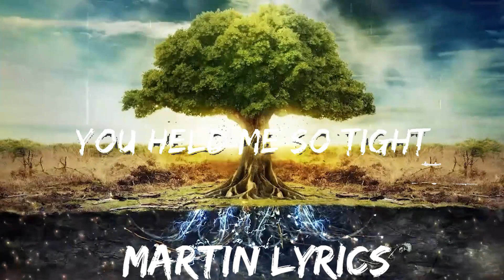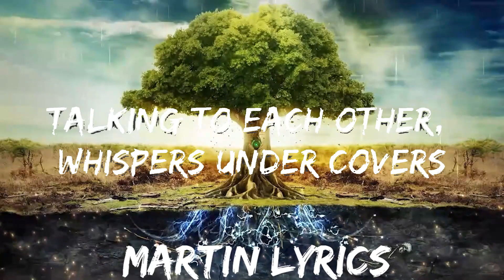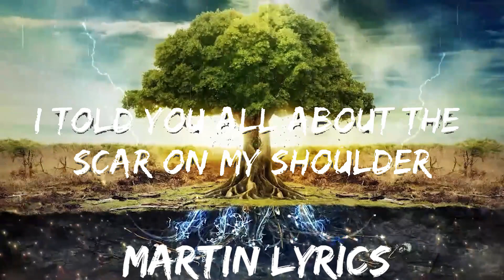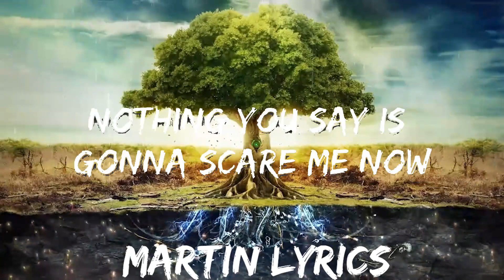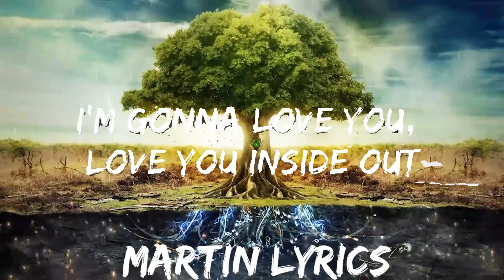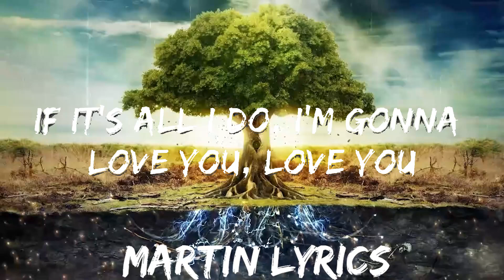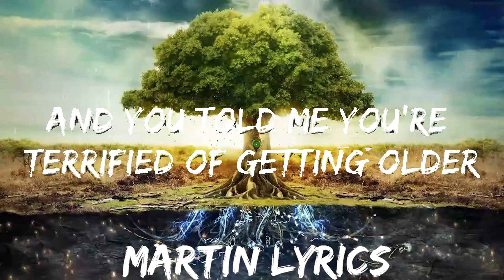Zedd - Inside Out (Lyrics) feat. Griff | Best Vibing Music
🎧 Zedd - Inside Out (Lyrics) feat. Griff

🎤 Lyrics: Zedd - Inside Out feat. Griff

We stayed up all night
Talking to each other, whispers under covers
You told me your life
Wasn't always easy, I said I know the feeling

I told you all about the scar on my shoulder
And you told me you're terrified of getting older
The first night of a million more 'cause

I'm gonna yêu you, yêu you inside out
Nothing you say is gonna scare me now
Still gonna yêu you, yêu you inside out

Oh, oo-ooh, oo-ooh, oo-ooh, inside out

We laughed till we cried
Made fun of each other, lost in one another
You held me so tight
And it felt like I was home, just the two of us alone

You said you don't wanna end up like your parents
I said, "Don't you worry, I'm not gonna let us"

Oh
Ooh, oo-ooh, oo-ooh, oo-ooh, inside out

So what do you say, babe?
'Cause I wanna know
Can I be there, babe
Through your highs and lows? Yeah

When the lights come off and the night is done
Everybody's left, can I be the one?
If it's all I do, I'm gonna yêu you, yêu you
Ooh-ooh, yeah
Oh yeah
I'm gonna yêu you babe, yeah
I'm gonna yêu you babe